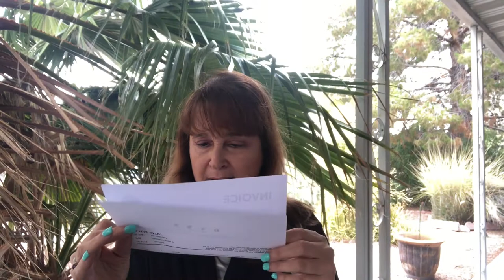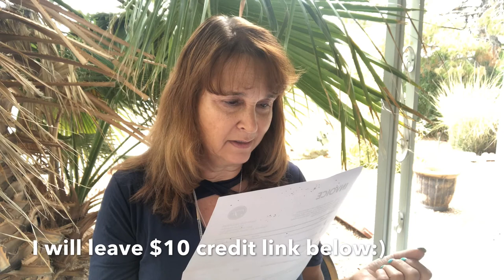Fashom May 2019 is it a success?????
Fashom is a clothing subscription box with a $15 styling fee that goes towards anything you purchase.

Please use the link below for $10 credit for your first box.

I kept the dress, tie-dyed and blue striped.

If you would like to try Stitchfix please click on the link below and you will recive $25 in credit.

Sign up for Mercari and get $10 OFF your first purchase.

I do not get paid for these videos, my own opinion.

My instagram is Robyns_Closet_18